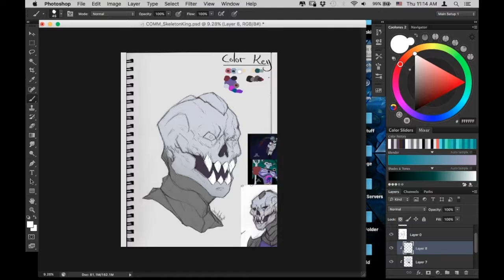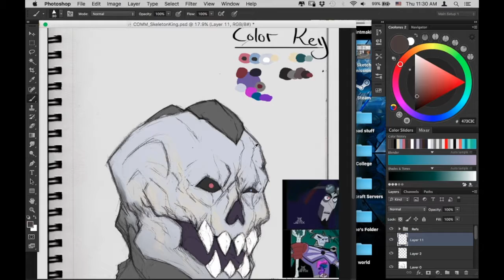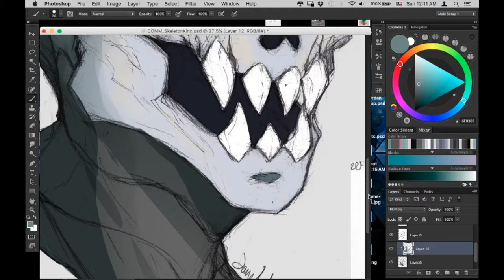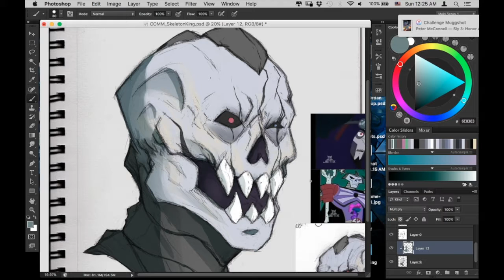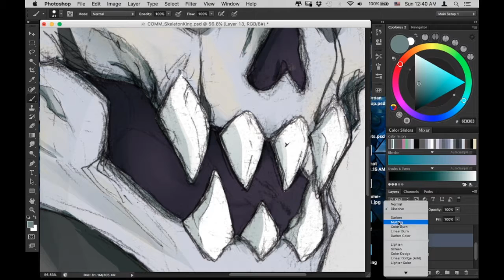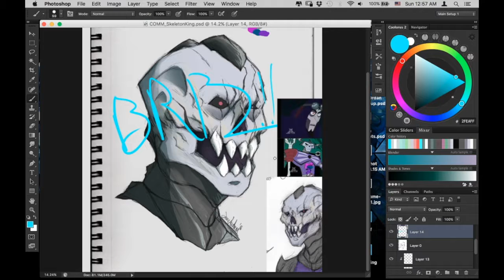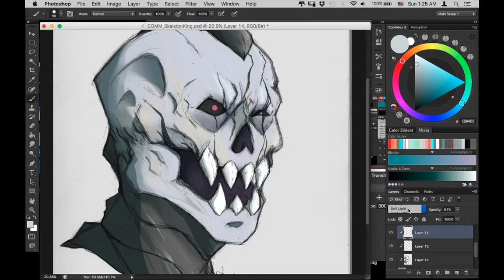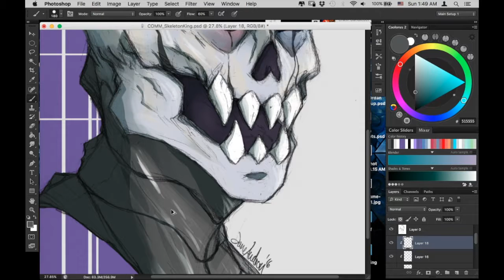Commission - Skeleton King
Was originally going to stream this but stuff kept coming up so instead I just recorded myself.
Was commissioned to draw my redesigned version of Skeleton King(which I need to do some more drawings of) and had fun.
Was a traditionally draw commission with digital coloring. Need to fix my PS setup to speed up my workflow.

1. Oltanis Orbit - Gemlik Base - Ratchet & Clank
2. Orxon - Chains of Villainy - Ratchet: Deadlocked

Skeleton King © Ciro Nieli/Jetix Animation Concepts